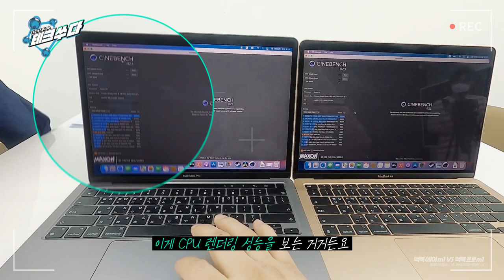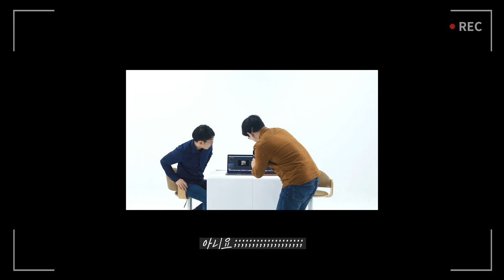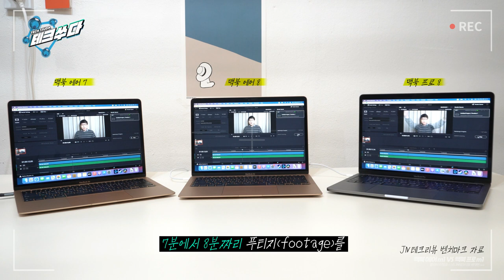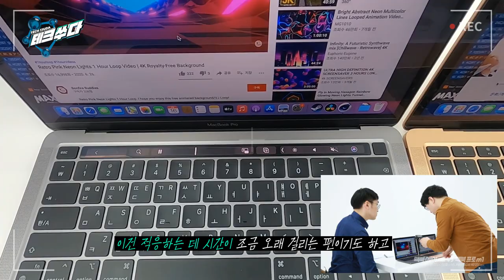[테크쑤다] 애플 야심작 M1 맥북, 근데 프로는 살 필요 없다고? (feat. JN테크리뷰 게사장)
40만원으로 치킨을 먹을까? 돈 더 내고 프로를 구매할까?
애플의 야심작! M1 맥북 에어와 프로 당신의 선택은?
블로터의 이일호 기자와 노트북 덕후 JN테크리뷰 게사장이
여러분의 고민을 해결 해드립니다!